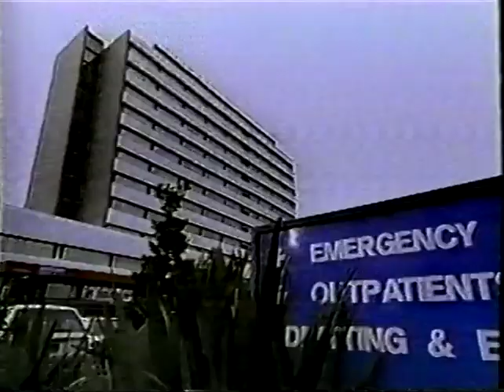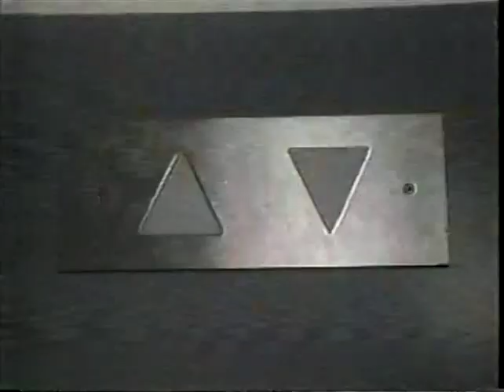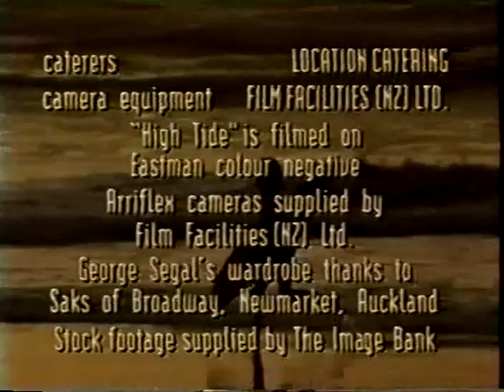High Tide - Regarding Joey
High Tide - Season 1, Episode 19, - Originally aired 3/4/95
 Joey is set to testify against a mobster, and gets shot in the head before he goes to court and loses his memory.